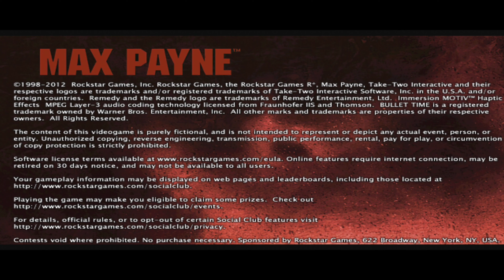MAX PAYNE | SEASON 1 | EPISODE 11 | PART 2:CHAPTER 2 | An offer you can't refuse | 4K | AbhiHaran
About
Hi everyone I'm Abhinav Haran. This my channel with tamil gameplay.

This game contains the story of a  cop whose family were killed. This story occur in new york city. This game is devoloped by Remedy and Rockstar Games.

Credits
                                               Rockstar Games
                                                        Remedy

Gameplay , Commentry & Editing
                                                Abhinav A Haran